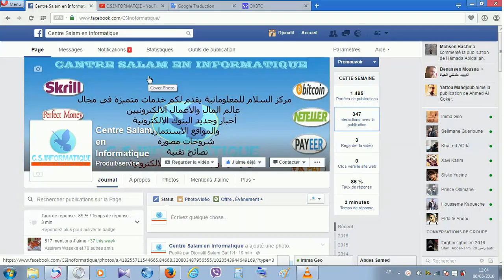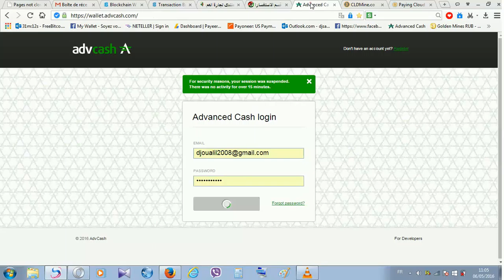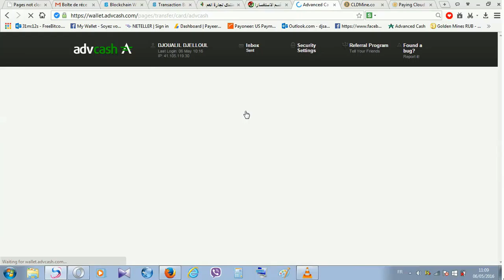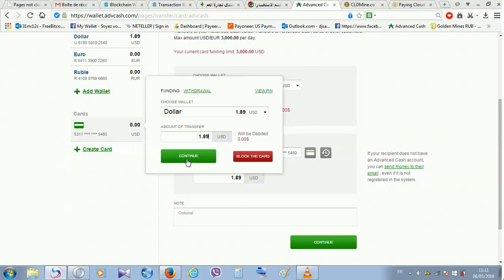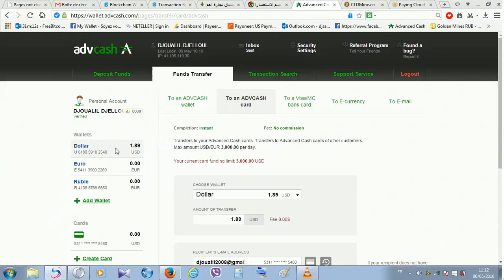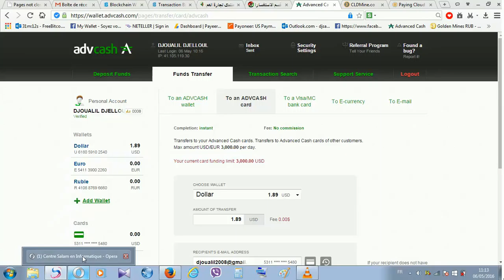طريقة شحن ماستر كارد ADVCASH من خلال محفظة البنك .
شرح كيفية شحن بطاقة ماستر كارد ADVCASH من محفظة بنك وكيف استرجاع رصيد البطاقة الئ المحفظة .